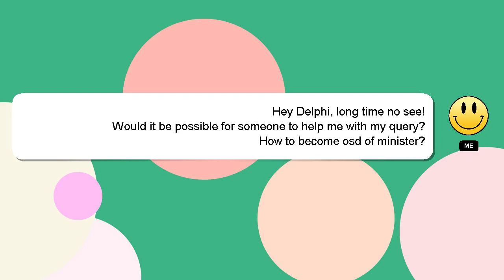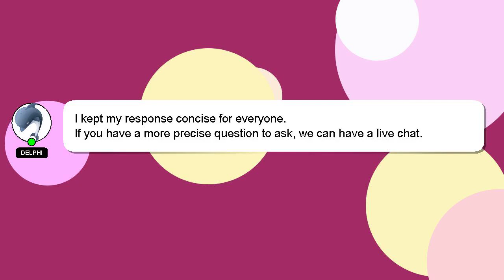How to become osd of minister?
Allow me to introduce myself briefly, Hey, I'm known as Delphi. Let me help you get the answers you need to your questions. - How to become osd of minister?

If you require more detailed information, please don't hesitate to comment or chat with me. Your answer will be recognized and appreciated, and I will 'heart' it to show my appreciation.

*2 What we are experimenting :*